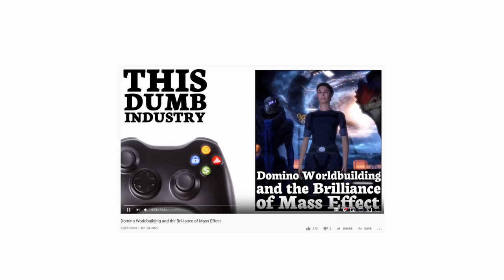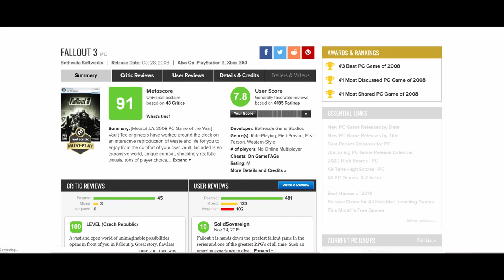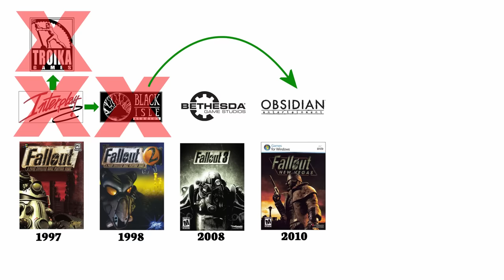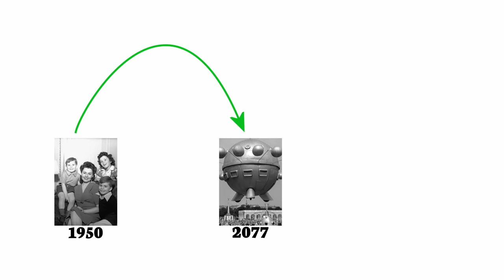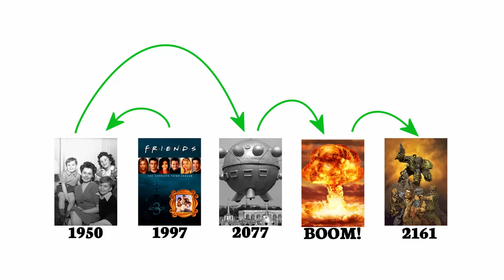Bethesda NEVER Understood Fallout